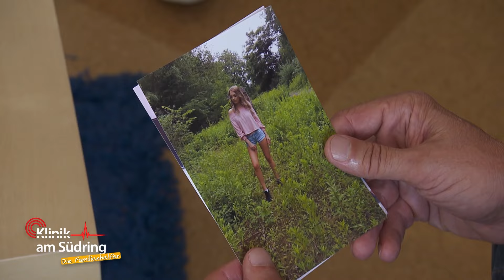DIY-Horror: Harry (16) nach Enthaarungs-Unfall im Krankenhaus | Die Familienhelfer